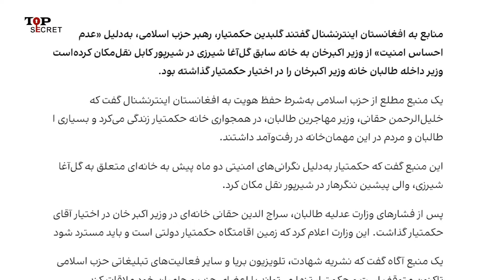خبرفوری و بسیار مهم